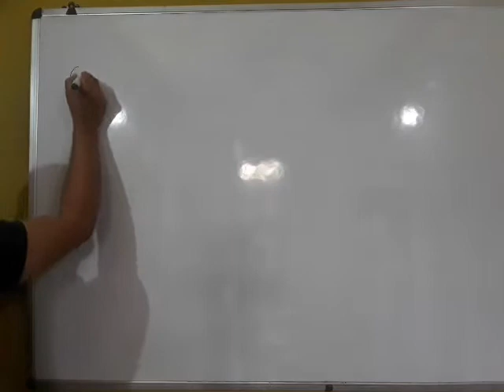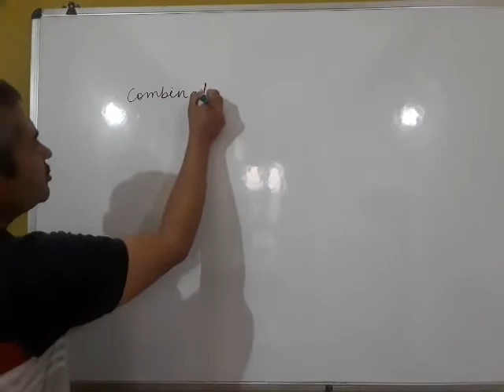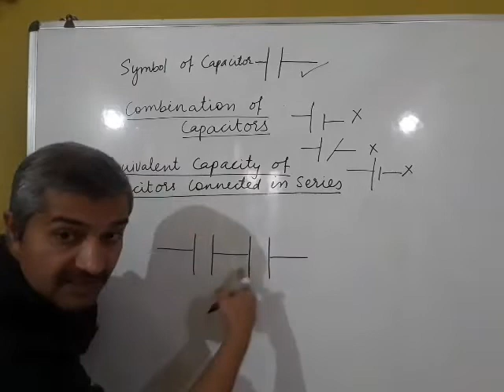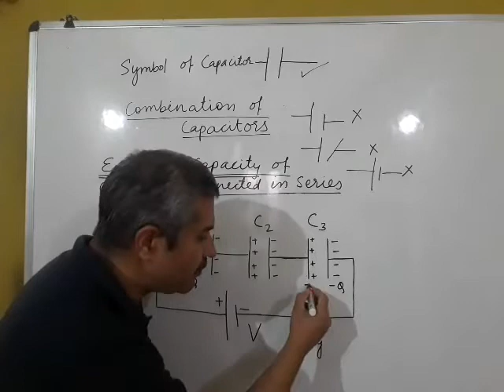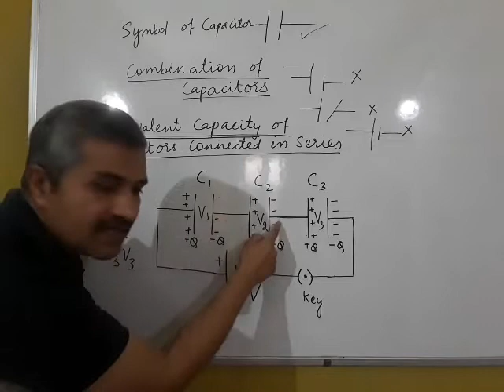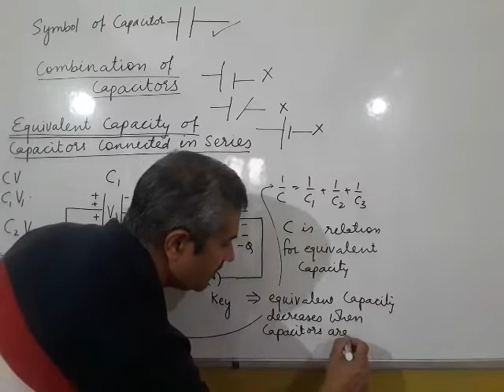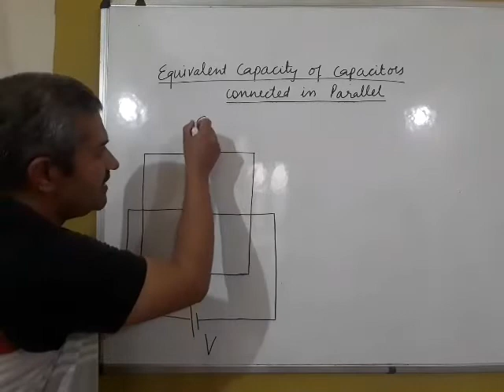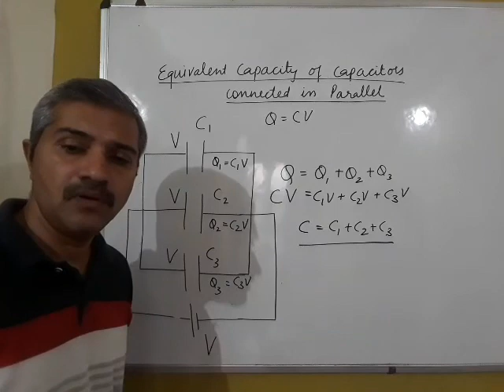capacitors-2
Zoom meeting lecture during lock-down